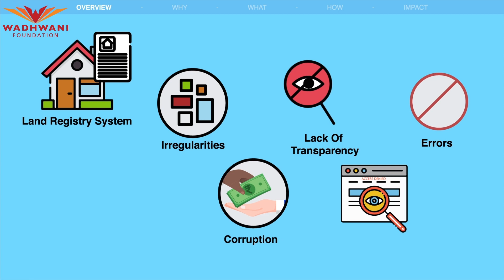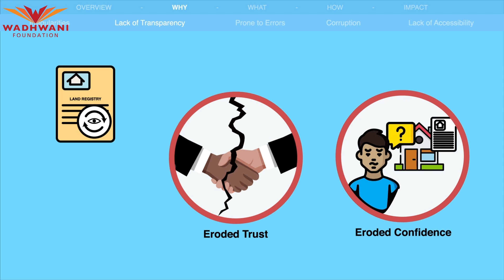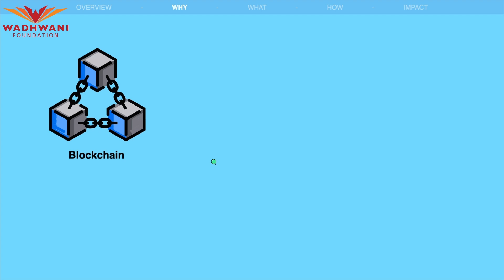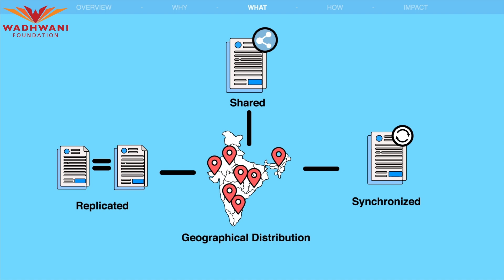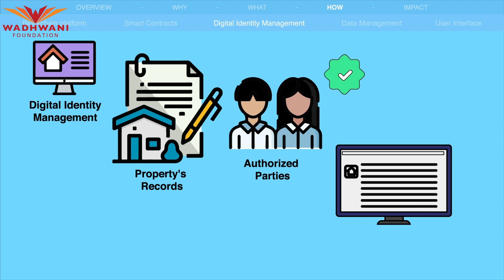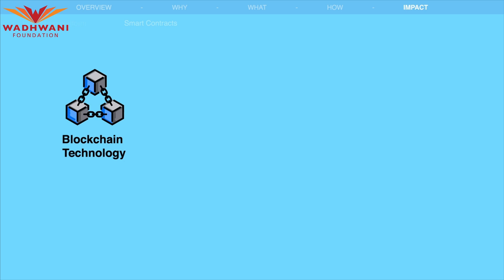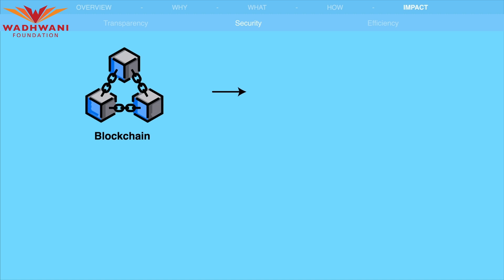Case Study I Land Registry with Blockchain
In this video, learn how the government of Telangana is revolutionizing the land registry system by implementing blockchain technology. Discover the challenges faced by the traditional system and how blockchain addresses issues such as irregularities, lack of transparency, errors, corruption, and accessibility. Explore the benefits of the blockchain-based land registry system, including increased transparency, enhanced security, and improved efficiency. Join us to understand how this innovative solution is reducing corruption and building trust in land ownership records.